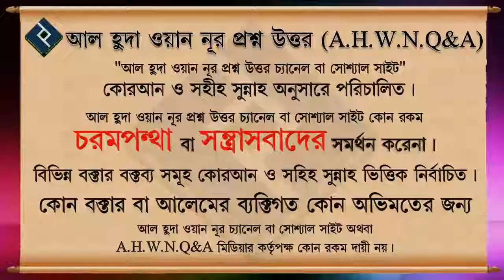আদর্শ মুসলিম হতে কি কি গুনা গুন থাকা দরকার ᴴᴰ┇ওস্তাদ মাহমুদ বীন ক্বাসেম